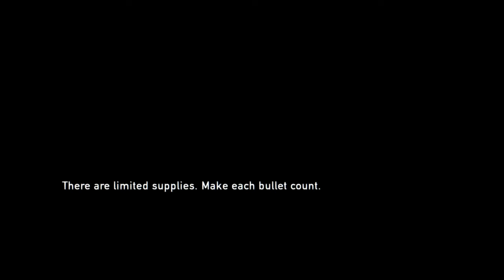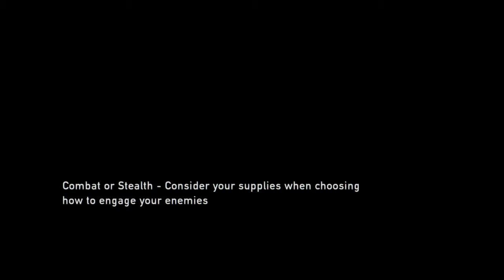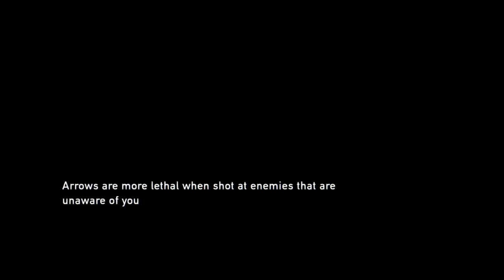The Last of Us™ Episode 25: Spring Break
Just like to point out Joel has only called two people baby girl